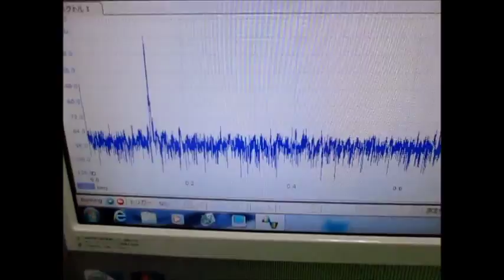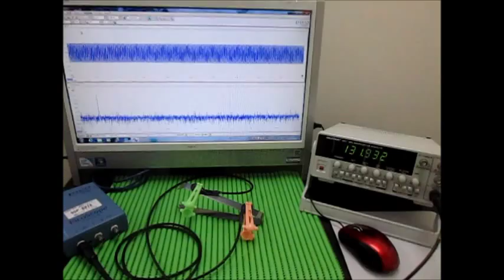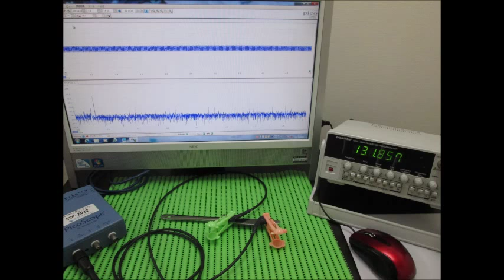対象物の音響特性 Acoustic properties of the object